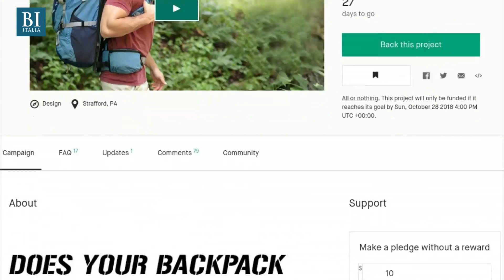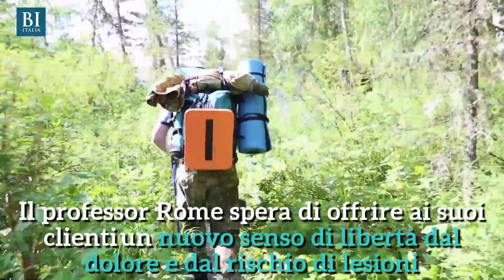Questo zaino fluttuante riduce il peso sulle spalle e sulla schiena | Insider Italiano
Il dotto Lawrence Rome era stato incaricato dall'Ufficio di ricerca navale negli Stati Uniti di trovare un modo per ridurre i carichi di grandi dimensioni che le forze operative speciali devono trasportare. Professore all'Università della Pennsylvania, ha sviluppato una tecnologia brevettata chiamata Suspended Load Technology (SLT), che consente al carico trasportato di spostarsi senza interruzioni verso la persona che cammina o che corre. Questo mantiene il carico ad un'altezza costante rispetto al terreno.È così che è nato Hover Glide, questo particolare zaino fluttuante, che riduce il carico sulle spalle di chi lo indossa. Quando si è fermi un carico di 22,6 chili nello zaino esercita 22,6 chili di forza (peso statico). Questo cambia quando si cammina o si corre, ossia quando la forza esercitata sulla persona può arrivare a 3 volte il peso che si sta trasportando. Uno zaino di 22,6 chili può dunque gravare sul corpo e sulle articolazioni come se pesasse 68 chili. Con la Suspended Load Technology questo peso aggiuntivo può essere ridotto fino all"86%. Il video mostra come funziona lo zaino realizzato da Lightning Packs.